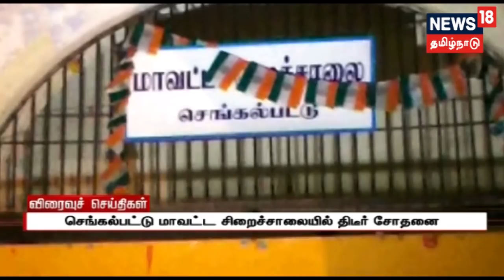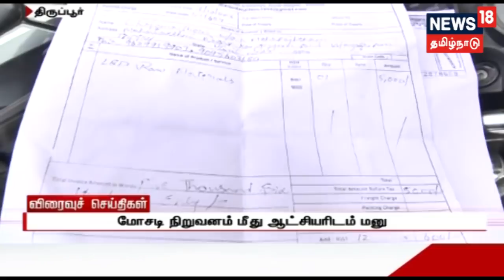காலை விரைவுச் செய்திகள் | Top Morning Express News | 25.12.2018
காலை விரைவுச் செய்திகள்
Tamilnadu updates